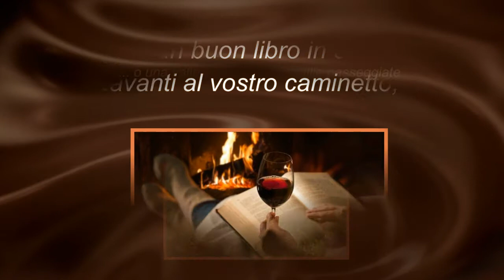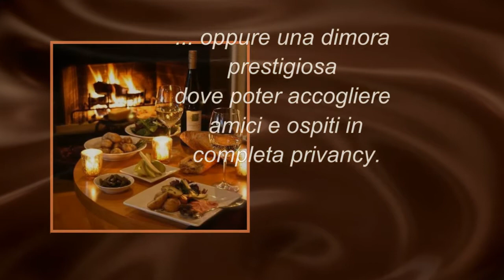Antica casa tipica, in posizione dominante, perfettamente ristrutturata, soleggiata e panoramica.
Situata in Valsesia, ai piedi del Monterosa, esattamente a 100 Km. da Milano, di cui 80 di Autostrada e 20 di strada panoramica, ottima come seconda casa in completo relaw, con giardini e ampi terrazzi.

La casa è completamente arredata e pronta da vivere, composta da: 3 camere letto doppie, 1 cucina grande con camino, 4 salotti grandi di cui 2 con camini, 1 saletta pranzo, 1 saletta giochi con calcio balilla etc., 2 ripostigli rustici, corridoi e scale in pietra, 3 Cantine. Il corpo centrale è composto da un piano interrato e 4 piani fuori terra, dispone di due entrate private e separate. Ulteriore casetta 2 piani per attrezzi e varie. Sia sul davanti che sul retro grandi giardini su tre fasce piantumati. Illuminazione totale esterna giardini, terrazzi, scale e entrate. 2 posti auto privati con barra di chiusura. Il solo corpo centrale è formato da circa 523 mq. Altitudine mt. 668 s.l.m.